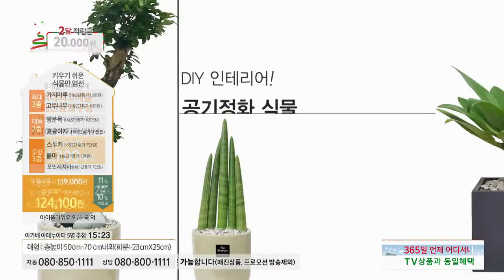[홈앤쇼핑] 공기정화식물